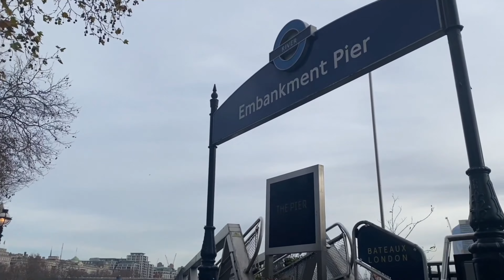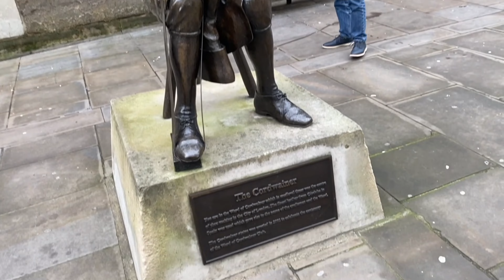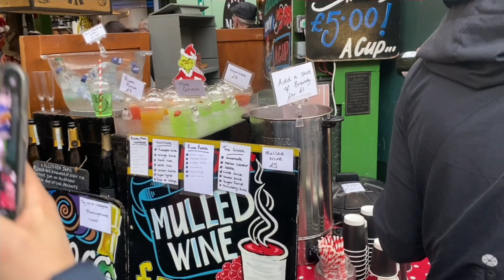Episode 3: Christmas Eve in the Beautiful City & Borough Market || From the Philippines to the UK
After 9 years, I finally went back to my other home, the UK! Join me and my family as we make our journey to the UK from the Philippines in Part 3 of our UK Holiday Adventure!

In this episode, we head to pick up our Christmas Day Feast, take a quick walk around the city and explore Borough Market in London!

Title: Sunshower
Artist: shandr

Title: Beyond
Artist: Patrick Patrikious

Title: Sunset Dream
Artist: Cheel